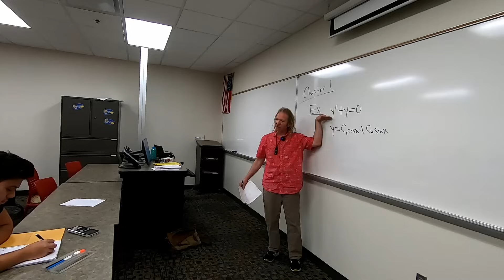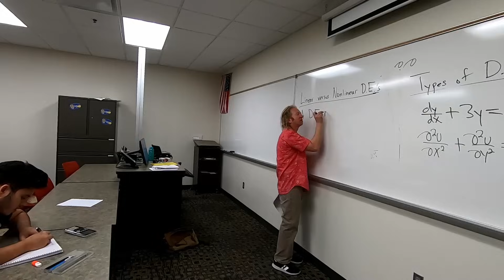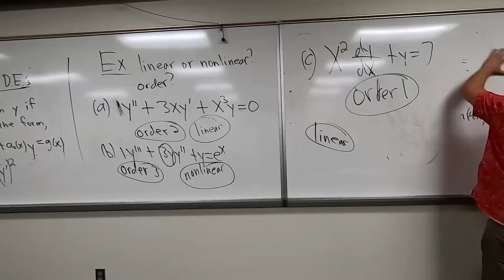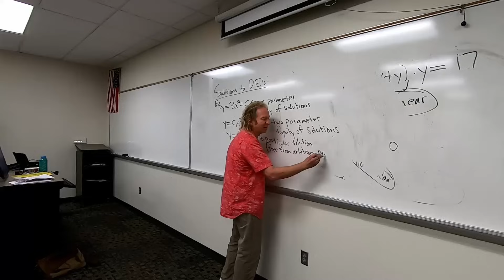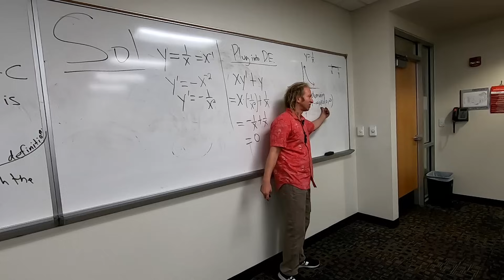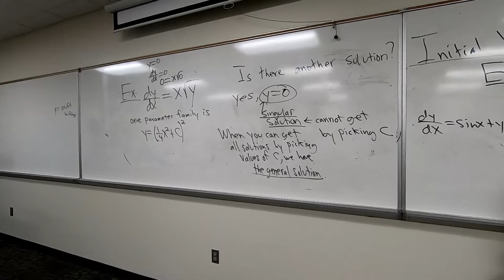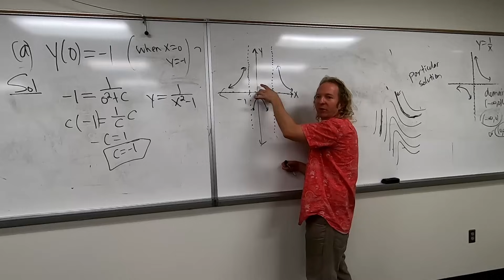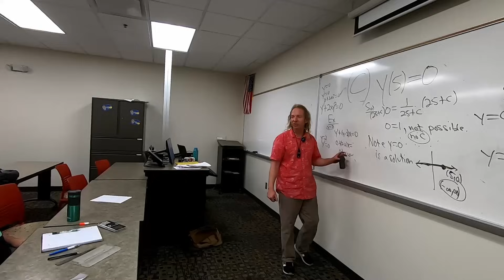Differential Equations: Lecture 1.1-1.2 Definitions and Terminology and Initial Value Problems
This is an actual classroom lecture. This is the very first day of class in Differential Equations. We covered most of Chapter 1 which is mainly definitions, terminology, and initial value problems. Just tons of theory here.

There are lots of notes and tons of definitions in this lecture.

Summary of Some of the Topics
- Definition of a Differential Equation
- Motivation for Differential Equations
- Types of Differential Equations
- Order of a Differential Equation
- Linear versus Nonlinear Differential Equations
- Solutions to Differential Equations
- One parameter families and two parameter families of solutions
- Particular Solutions
- Explicit versus implicit solutions
- The trivial solution
-  The General solution
- Singular solutions
- The interval of definition
- Initial Value problems

Please leave any comments or questions in the comment section below. Thank you:)